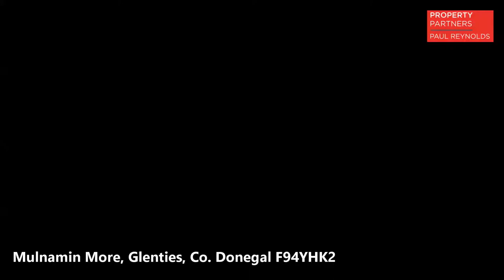Mulnamin More, Glenties, Co Donegal F94YHK2